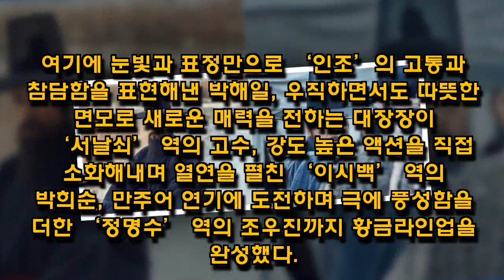'남한산성' 감독 "이병헌·김윤석 연기에 매번 놀랐다"-한국 쇼 비즈-Korean ShowBiz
[title]
영화 황동혁 감독이 주연 이병헌, 김윤석의 연기력을 칭찬했다. 황동혁 감독은 4일 배급사 CJ엔터테인먼트를 통해 “이병헌과 김윤석의 연기에 매번 놀랐다”고 밝혔다. 은 1963년 인조 14년 병자호란, 나아갈 곳도 물러설 곳도 없는 고립무원 남한산성 속 조선의 운명이 걸린 가장 치열한 47일간 이야기를 그린 영화다. 같은 충심, 다른